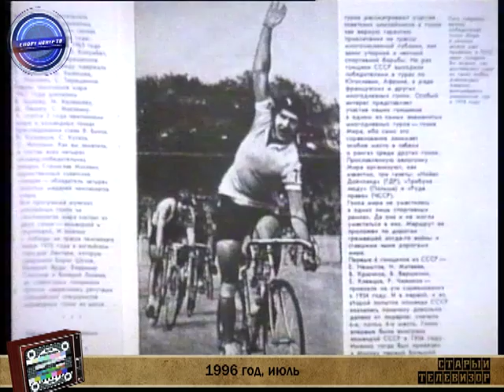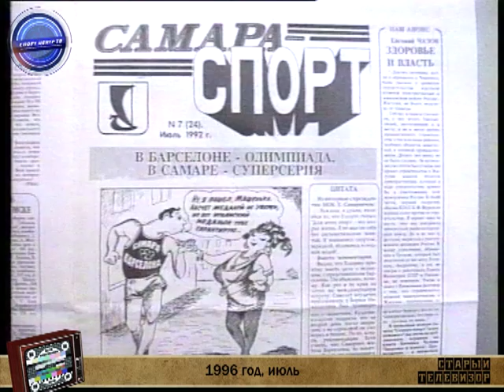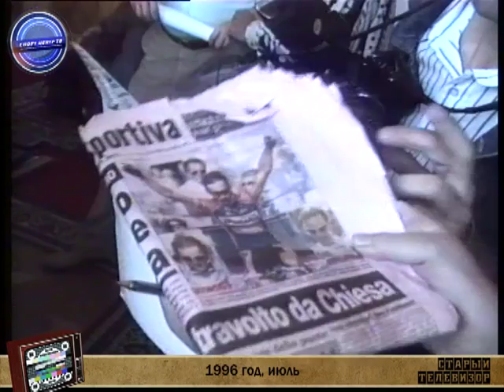Старый телевизор – выпуск 8